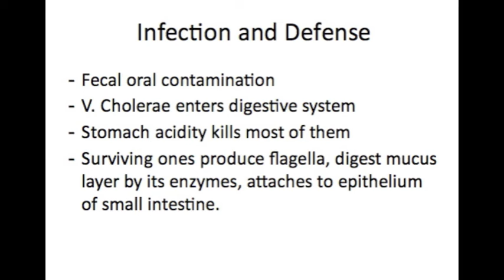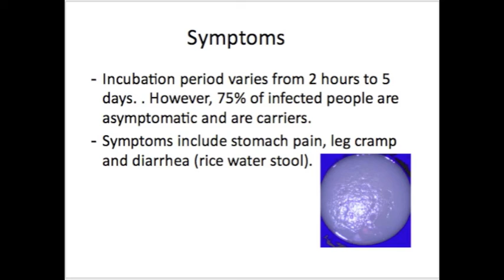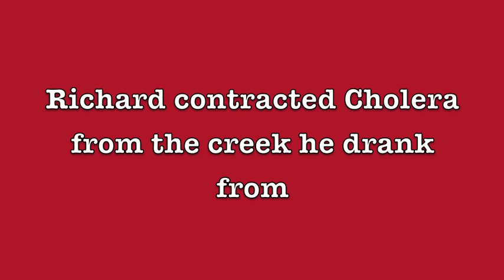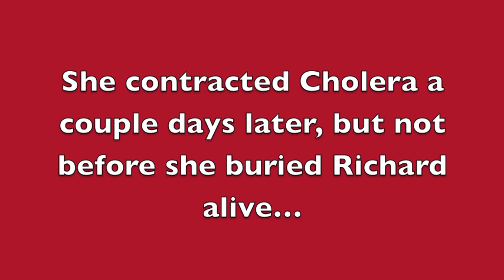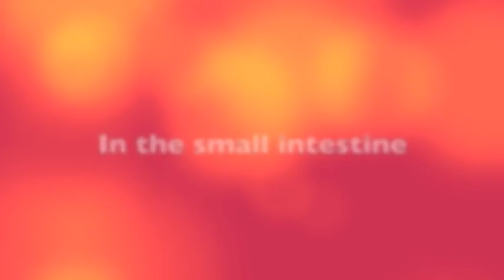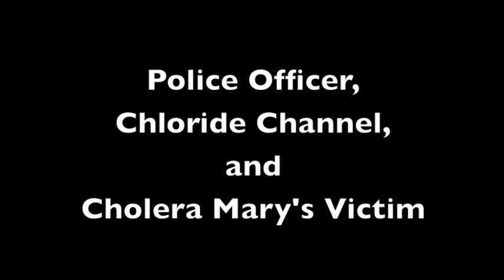PMI 127: Vibrio cholerae Cameo